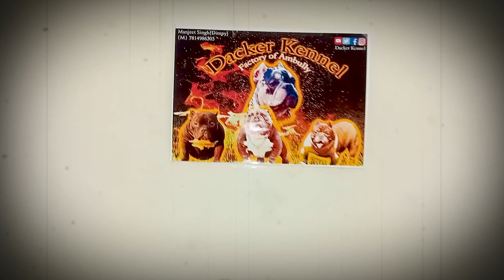Amritsar ਦੇ ਨੌਜਵਾਨ ਦਾ ਕੁੱਤੇ ਪਾਲਣ ਦਾ ਸ਼ੌਂਕ, ਜਿੱਤ ਚੁੱਕਿਆ ਕਈ ਅਵਾਰਡ। Punjab Tak